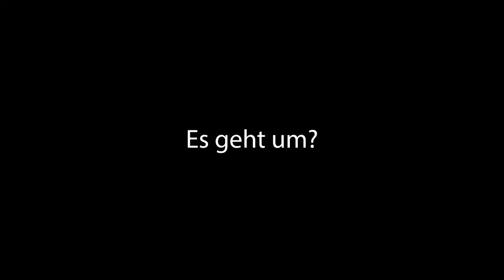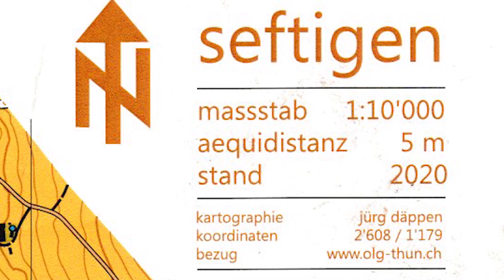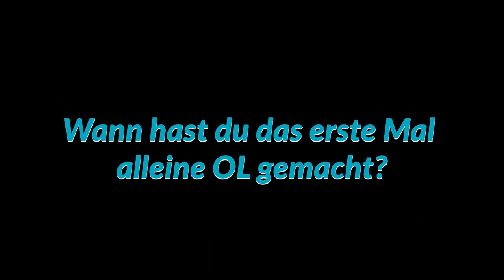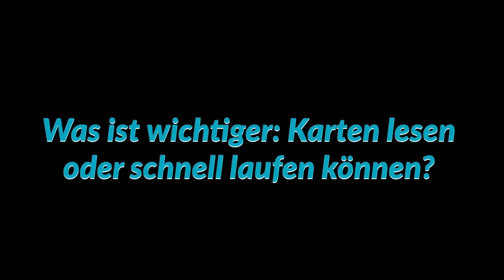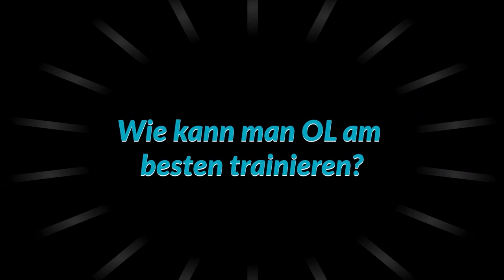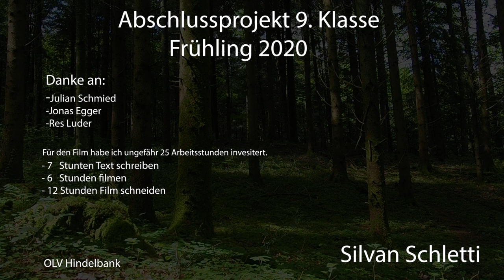Was ist Orientierungslauf?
Orientierungslauf (OL): Wer macht das schon?

Alles Wichtige über OL ist in diesem Video. Wie geht OL, was braucht man alles und noch viel mehr. Im Video sind auch 3 Interviews: Mit einem Junior, einem Eliteläufer und einem Senior. In diesem Video können alle etwas dazulernen egal ob man noch nie etwas von OL gehört hat oder ob man schon ein Profi ist. Viel Spass!

Da ich für den Film sehr lange gebracht habe, also ungefähr 30 Stunden, würde ich mich über eine positive Bewertung freuen und auch wenn du das Video teilst, z.B mit Freunden die erfahren sollten wie cool OL ist oder mit einem Orientierungsläufer, der vielleicht noch etwas dazu lernen kann.

0:00 - Intro
0:18 - Was braucht man alles für den OL
2:25 - OL Karte
3:45 - Was ist OL
5:02 - Geschichte vom OL
6:05 - Interviews
6:16 - Wie und in welchem alter bist du zum OL gekommen?
6:59 - Wann hast du das erste Mal alleine OL gemacht?
7:35 - Welches ist dein grösstes Erfolgserlebnis?
8:21 - Wie viel trainierst du pro Woche?
9:15 - Hasst du dich schon mal verirrt?
10:17 - Was findest du am OL so spannend oder besonders?
11:44 - Was ist wichtiger: Kartenlesen oder schnell laufen können?
12:42 - Wie kann man OL am besten trainieren?
13:28 - Was ist deine Erfolgsformel?
14:09 - Was würdest du einem Jungen Sportler auf den Weg geben?
15:16 - Autro

Danke an:
Julian Schmied
Jonas Egger
Res Luder